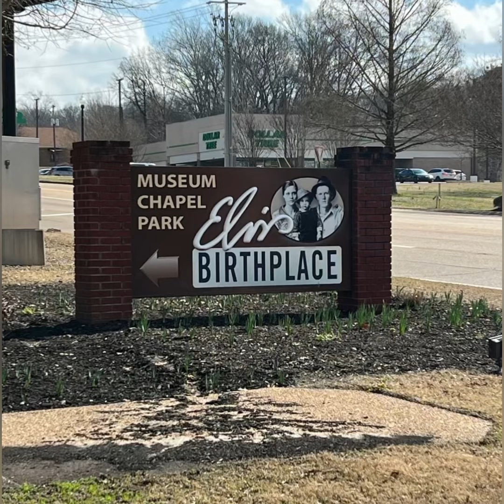Elvis birth place by Alvis